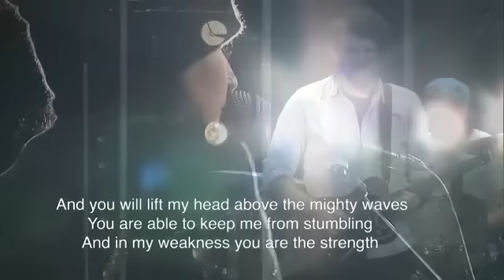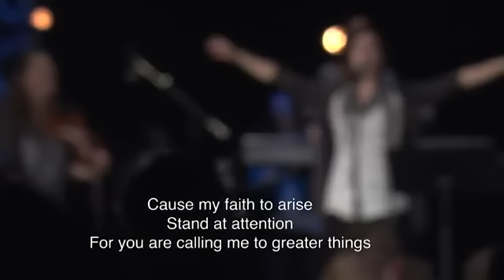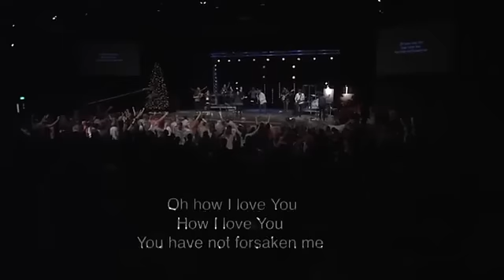Good Shepherd w Amanda Cook from Bethel Music YouTube12